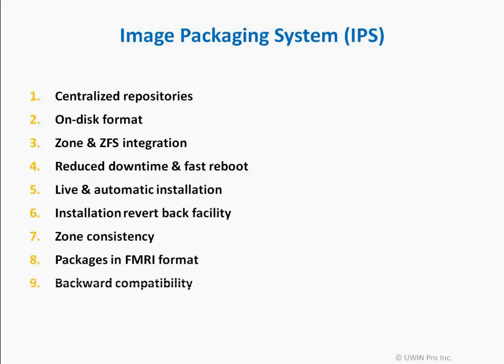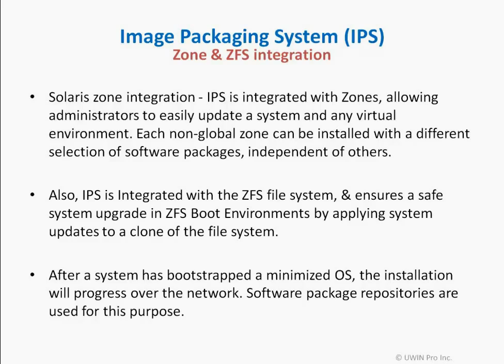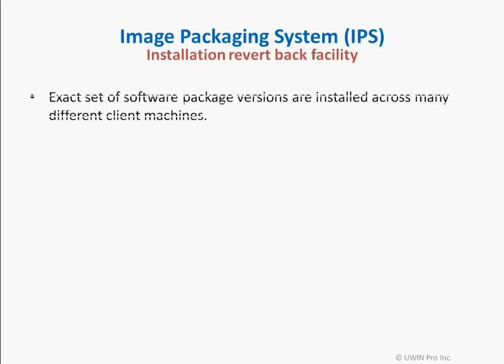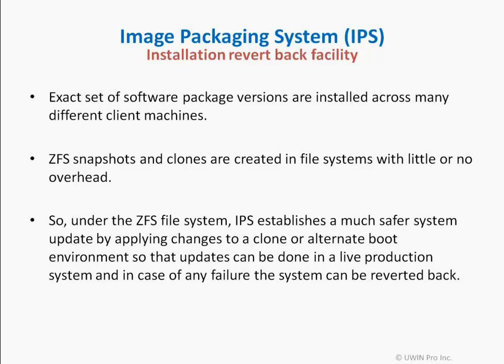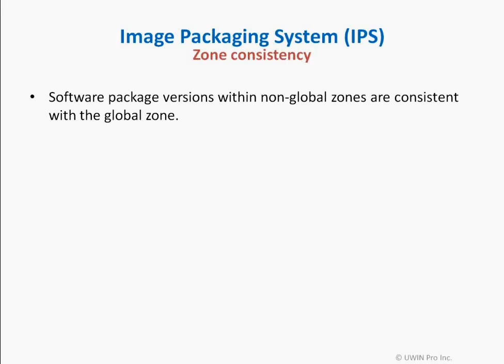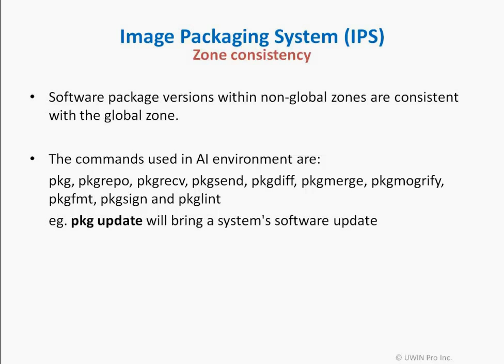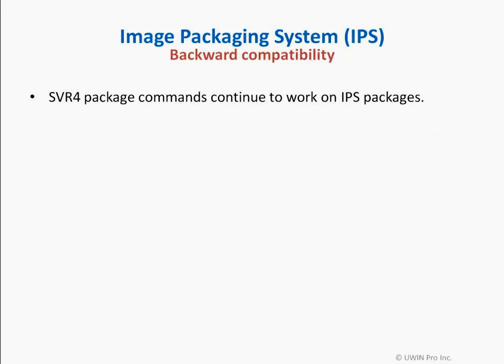Oracle Solaris 11 Feature - Image Packaging System (IPS)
Overview of Image Packaging feature in Oracle Solaris 11.

About UWINPro:

UWINPro is an established Canadian company, run by successful IT professionals, with more than 2 decades of experience in training and consulting industry. We are one of the most prestigious and trusted IT training provider in North America.

At UWINPro we offer corporate and professional training for SAP, UNIX, Oracle, Cisco & other IT courses.

Our SAP training offerings include:
SAP Functional courses - SAP CRM, SAP SD, SAP MM, SAP FI/CO, SAP BI etc.
SAP Techincal courses - SAP Basis, SAP HANA, SAP PI(XI), SAP BI, SAP CRM WebUI, SAP Netweaver, SAP ABAP etc.

Our UNIX training offerings include:
Oracle Solaris, IBM AIX, HP-UX, Linux, RedHat, Ubuntu, etc.

We follow both onsite/classroom & online delivery model for training.

Some of our Global Fortune 500 clients are:

Enbridge, Loblaws, Thomson Reuters, Johnson & Johnson, IBM, Microsoft, Bell, SAP, Sun Life Financials, Direct Energy, HP, Rogers. beside many others.